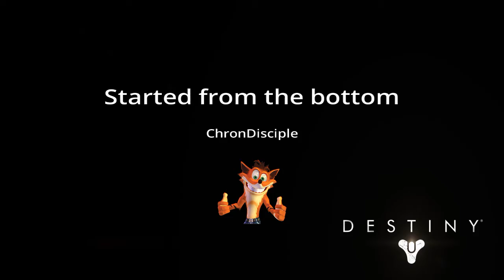Destiny- PvP- Started from the bottom now i'm here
Notice my score in the beginning and then at the end